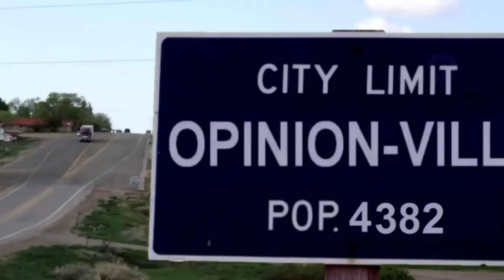Opinion-Ville: Anger Mismanagement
Support my felt addiction

Wanna Shirt?

Music composed and performed by Kevin McCleod

The Lemme Finish podcast, the Late Seating podcast and
the American Monsters podcast can be found at
the Lemme Listen website!

New podcasts drop today 04/01/16.